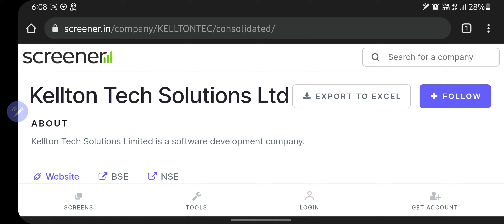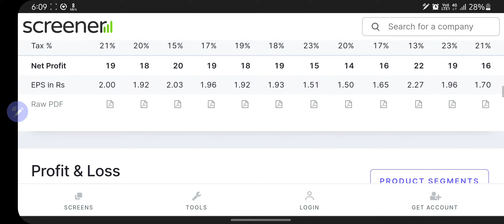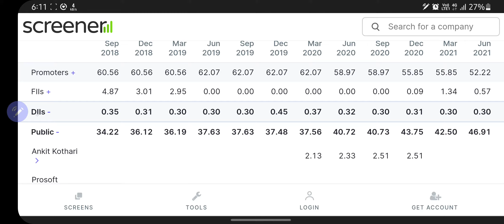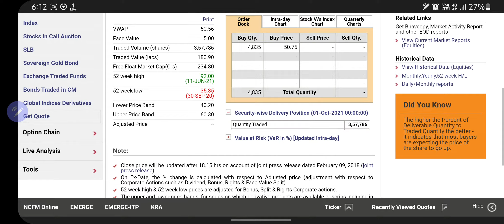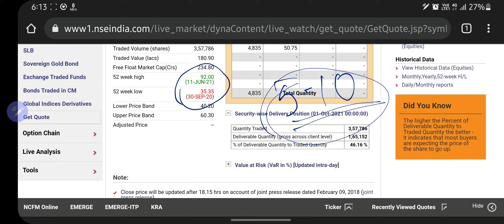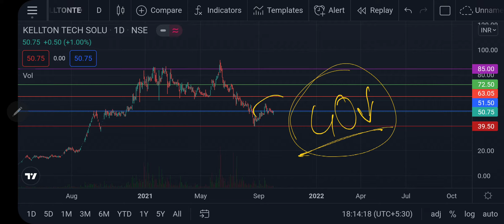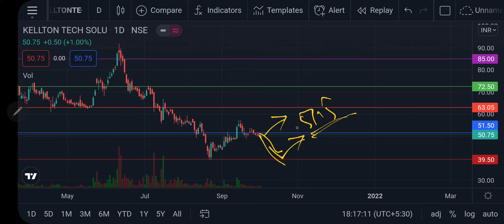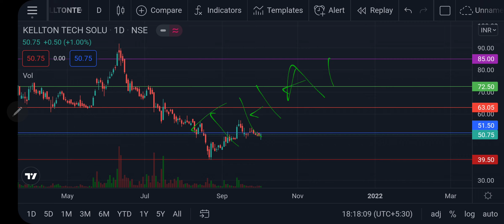Best stock to buy under 50Rs| Dividend paying multibagger stock| KELLTON TECH